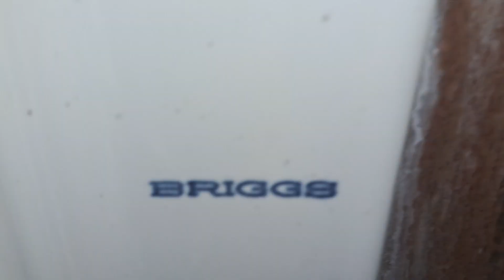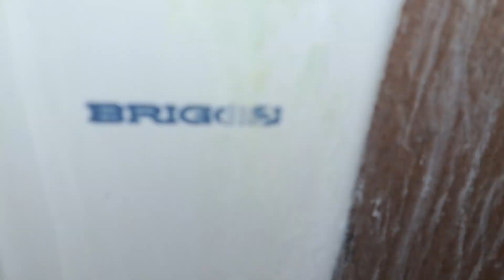1054: [ULTRA RARE FIND] MSU - Briggs & Kohler Fixtures - MSU Manly Miles Building Men's Restroom 🚹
[Description]
Fixtures:
1 1960s Kohler Stanwell Urinal
3 RARE 1960s Briggs Sultan Toilets